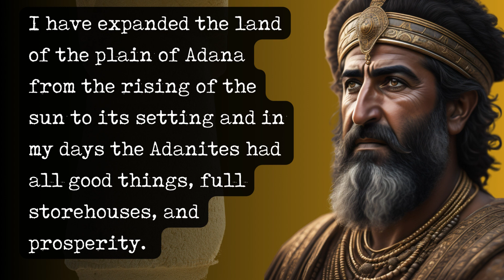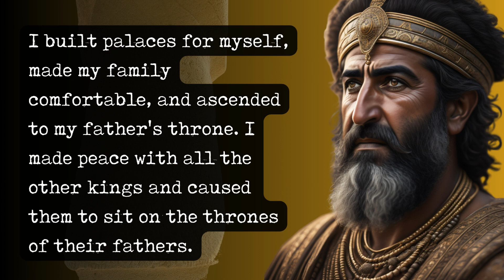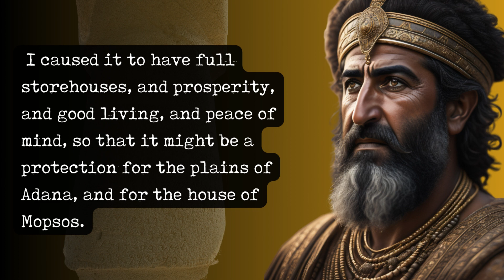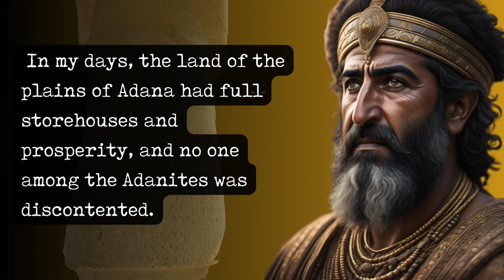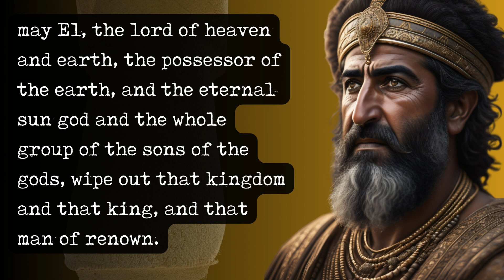Azitawada Karatepe Gate & Monument Inscription | c. 709 BCE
The Inscription of Karatepe, also known as the Karatepe-Aslantaş Inscription, is an ancient bilingual inscription found at the site of Karatepe in southern Turkey. Karatepe is an archaeological site located in the Hatay province, near the Mediterranean coast.

The inscription was discovered in 1946 by the Turkish archaeologist Dr. Halet Çambel and the Swiss scholar Dr. Helmuth Theodor Bossert. It is considered one of the most important discoveries in Hittite archaeology. The inscription is written in both Luwian hieroglyphs and Phoenician script, providing valuable insights into the cultural and linguistic connections between the Hittites and the Phoenicians.

The inscription itself is engraved on the rock surface of a monumental gateway leading to the ancient city of Karatepe. It consists of several panels containing text and accompanying pictorial reliefs. The text is written in Luwian hieroglyphs, a writing system used by the Luwian-speaking people of Anatolia.

The inscription describes the construction of the city and its fortifications by Azatiwada, who was a local ruler and a vassal of the Hittite Empire. The text also includes references to the gods and goddesses worshipped by the people of Karatepe. The accompanying reliefs depict various mythological and religious scenes, as well as depictions of the ruler and his family.

The discovery of the Karatepe inscription has provided valuable insights into the history, language, and culture of the ancient peoples who lived in the region. It has helped in deciphering Luwian hieroglyphs and expanding our knowledge of the Hittite civilization and its connections with neighboring cultures.
Bible references:
** Molten Images (3:15)
Leviticus 19:4; Deuteronomy 27:15; Isaiah 30:21; Isaiah 40:18-20, Exodus 32:4; Hosea 13:2; Habakkuk 2:18; Psalm 106:19.]

** Blessings and Curses: (3:23, 3:55)
Deuteronomy 28

** El (Elohim) as the Lord of Heaven and earth: (4:21)
2 Kings 19:15; Genesis 14:18-23; 2 Chronicles 2:12; Psalm 115:15, Psalm 121:2; Psalm 124:8; Psalm 134:3; Psalm 146:5-6]